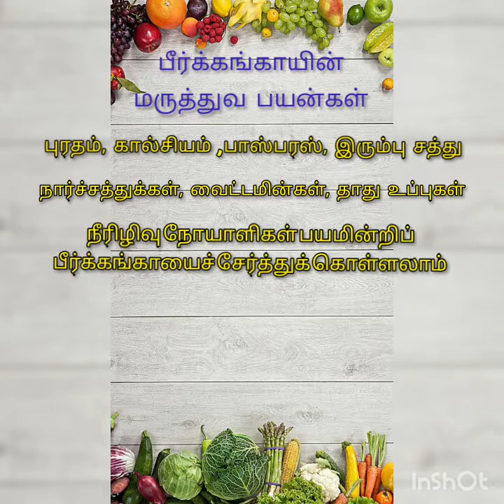ரேஷன் அரிசியில் மொரு மொரு பீர்க்கங்காய் தோசை॥ Ridge Gourd Dosa in ration rice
Easy breakfast Or dinner recipe 😀